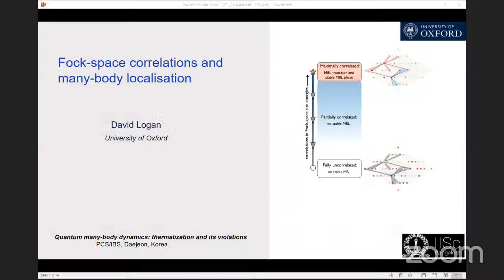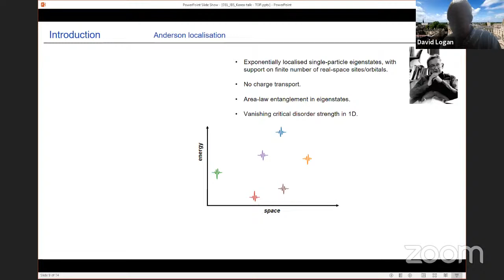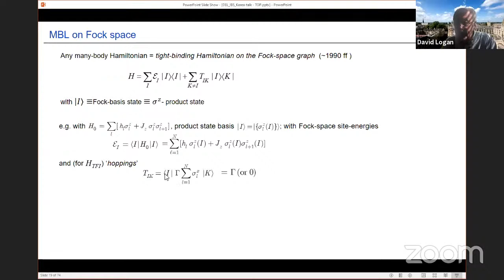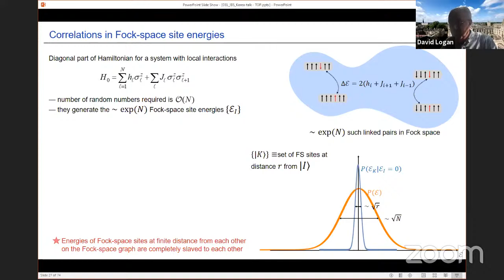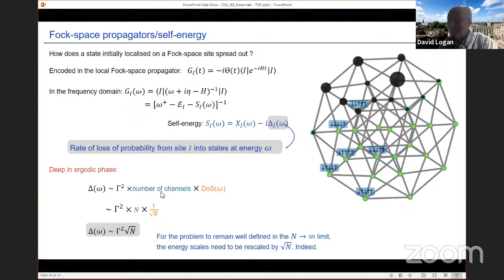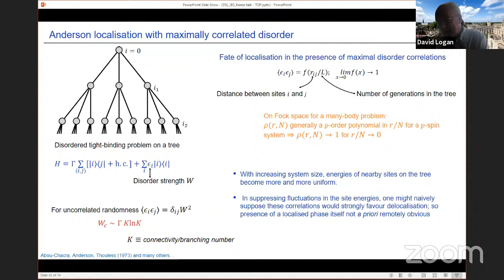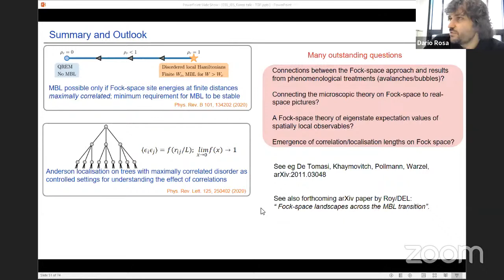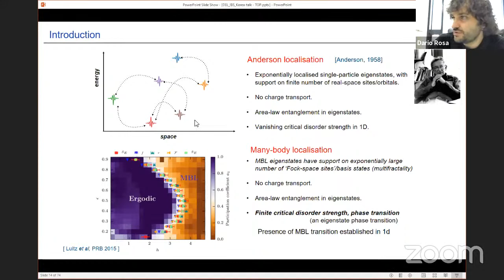David Logan: Fock-space correlations and many-body localisation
Title: Fock-space correlations and many-body localisation

Abstract: I will discuss some aspects of many-body localisation (MBL) from a Fock-space perspective.  Two basic questions will be considered: what is the nature of the disorder in the Hamiltonian defined on the associated Fock-space graph? And what minimal properties are required for a disordered many-body system to sustain a stable MBL phase? Systems which can host a stable MBL phase are argued to belong to a class of disorder known as maximally correlated. The implications of this type of disorder for one-body localisation will also be considered.